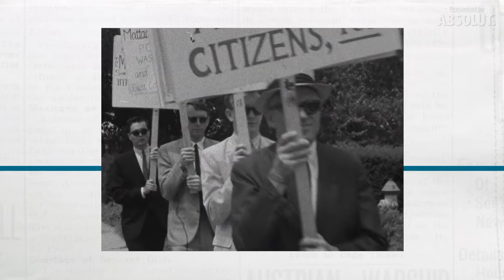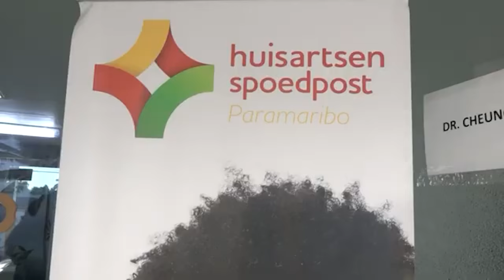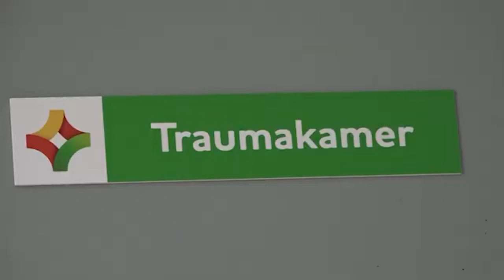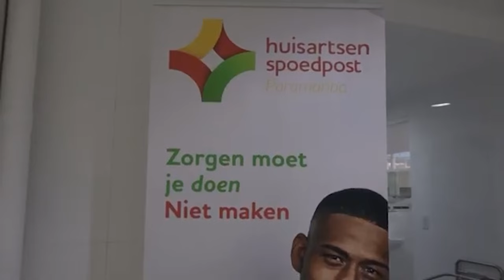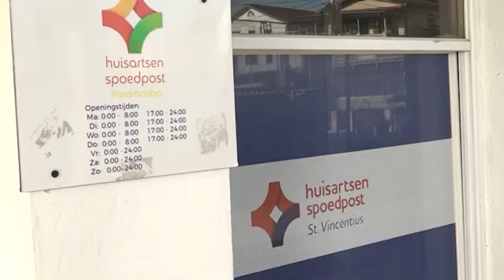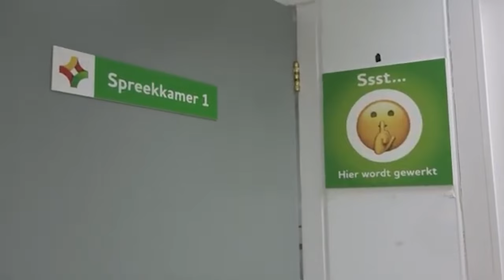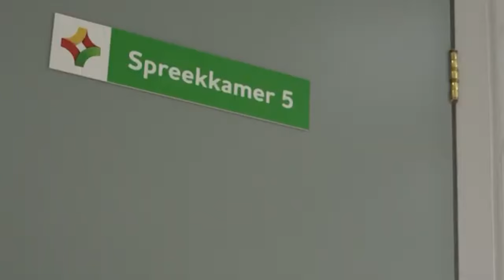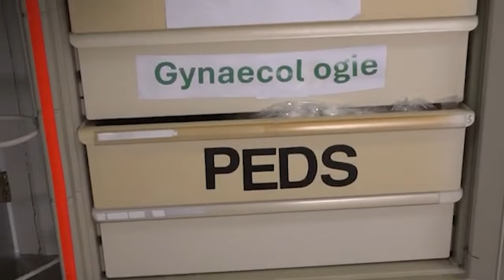IN GESPREK MET 16 OKTOBER 2024